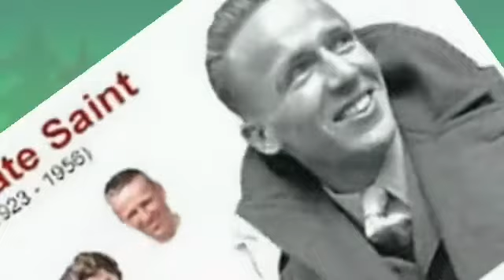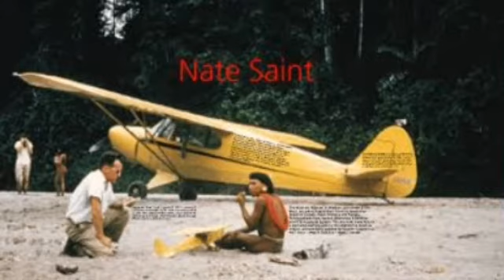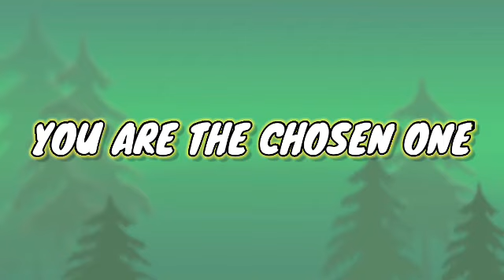08.Nate saint ( daily one missionary biography )